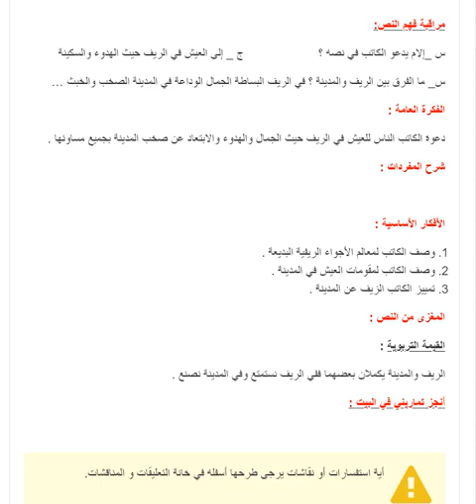تحضير نص بين الريف والمدينة لغة عربية سنة أولى متوسط